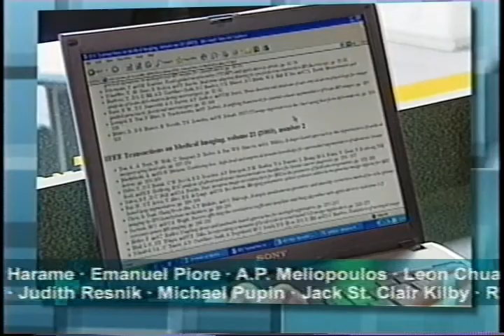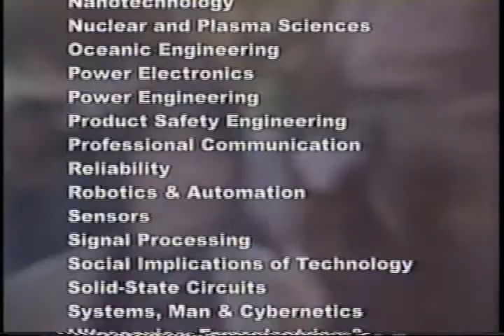On the Shoulders of Giants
This short (2.5 minute) video from IEEE, gives a quick overview of some electronic and electrical technologies commonly used by people in their everyday lives, and explains how these technologies have resulted from a history of giants standing on the shoulders of giants.